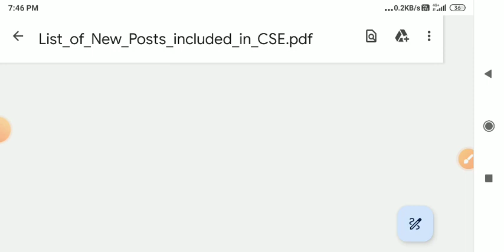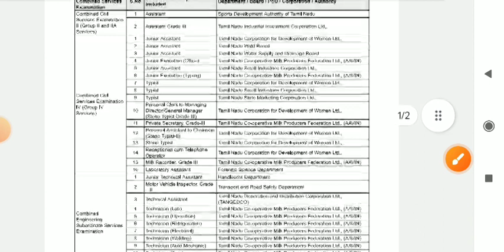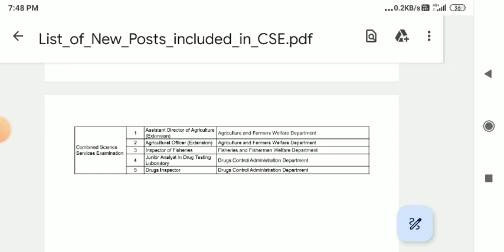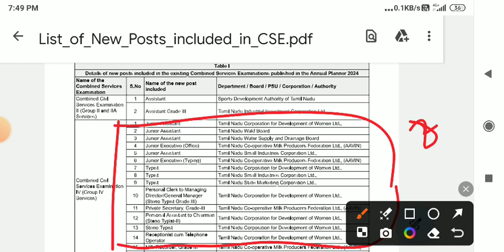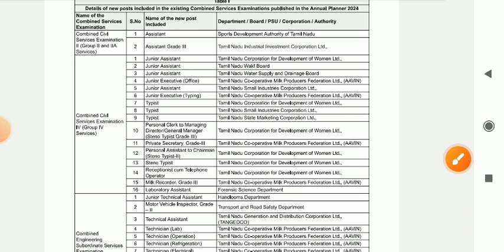TNPSC | New posts list included in 2024 annual planner| Syed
9th paid daily & weekly test batch tnpsc group 1&4 prelims| 100 days plan | Admission|Syed👇👇